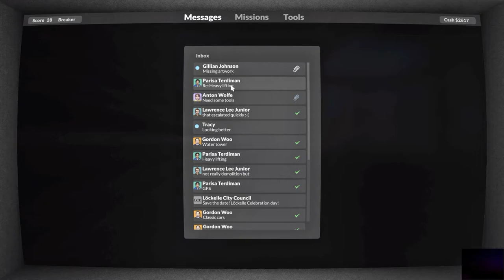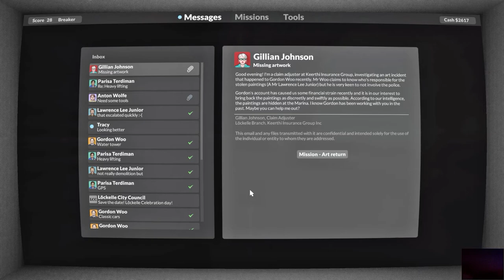Teardown Let's Play #19: Die Kunst, Autos zu schrotten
... oder war es: Autos schrotten für die Kunst? ;-)
Egal, ich muss die Wege verkürzen, um wenigstens die vier Pflichtbilder innerhalb einer Minute zu klauen. Die sind auf unterschiedlichen Etagen und in verschiedenen Gebäuden, doch wo ein Vorschlaghammer und ein Schrotgewehr ist, ist ein Weg ...

Das Early-Access-Spiel Teardown von Tuxedo Labs ist ein Voxel-basiertes Spiel, in dem es mal nicht ums Aufbauen, sondern um das Zerstören geht. Zum Erreichen der Ziele sind Kreativität und Ausnutzen der Physik gefragt. Mit einer Kampagne, Challenges, einem Sandbox-Modus und Mod-Support verspricht das auf der Unity-Engine basierte Windows-Spiel viel Abwechslung.